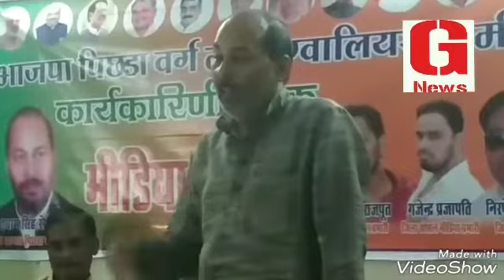BJP Media Prabhari Meeting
Gwalior Grameen ke media prabhari (Obc)